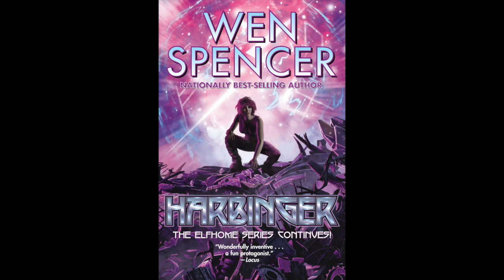BFRH Simon R. Green on Dead Man Walking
Simon R. Green discusses Ishmael Jones series entry Dead Man Walking; and Cobra by Timothy Zahn, Part 45.

About "Dead Man Walking":

SECRETS REVEALED. HORRORS UNCOVERED. BODIES GO MISSING.

BOOK TWO IN THE ISHMAEL JONES SERIES FROM BEST-SELLING AUTHOR SIMON R. GREEN

Ishmael Jones is called in to solve the mystery of a rogue secret agent who came in from the cold to spill all he knew, only to end up murdered in detention. Then his body goes missing. Then other people start dying. Has the murdered agent risen from the dead to get his revenge? How can all this be happening in one of the most secure interrogation centers? As Ishmael and his partner Penny dig deeper into what’s really going on, secrets are revealed and horrors are uncovered, but so many people are dying they have to wonder if anyone will be left to reveal the answer to.

"Dead Man Walking" is available on Baen Books' website, and everywhere fine books are sold.

About Baen Books:

Baen Books is known for its New York Times bestselling science fiction and fantasy, including David Weber’s Honor Harrington series, Eric Flint’s Ring of Fire alternate histories, Larry Correia’s Monster Hunter International urban fantasies, and Lois McMaster Bujold’s Vorkosigan Saga. Baen’s physical books are distributed by Simon & Schuster, while their eBooks are sold via numerous venues, including the Baen website.